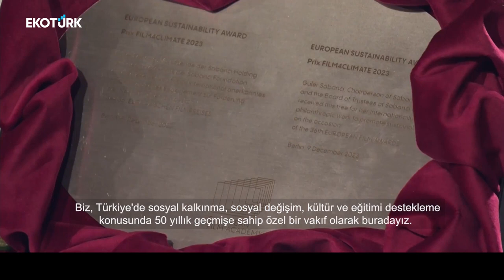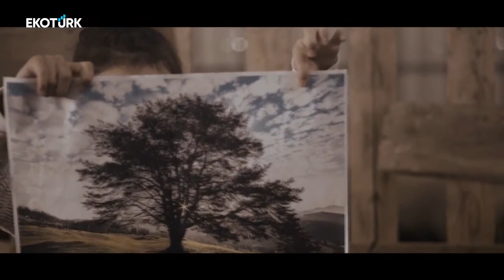Güler Sabancı, Avrupa'da Sürdürülebilirlik Ödülüne layık görüldü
AVRUPA FİLM AKADEMİSİ TARAFINDAN DÜZENLENEN AVRUPA FİLM ÖDÜLLERİ'NDE SÜRDÜRÜLEBİLİRLİK ÖDÜLÜ ÜLKEMİZİN ÖNDE GELEN İŞ İNSANLARINDAN SABANCI HOLDİNG YÖNETİM KURULU VE SABANCI VAKFI MÜTEVELLİ HEYETİ BAŞKANI GÜLER SABANCI'YA TAKDİM EDİLDİ.

Haber - Ecem Koç

Montaj – Furkan Kadir Çam